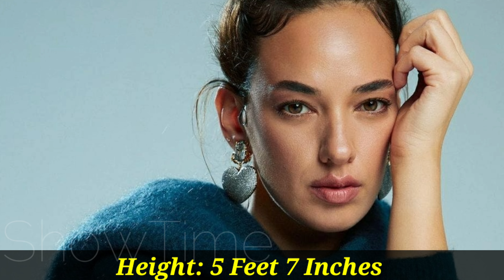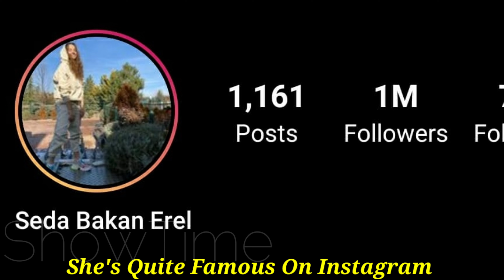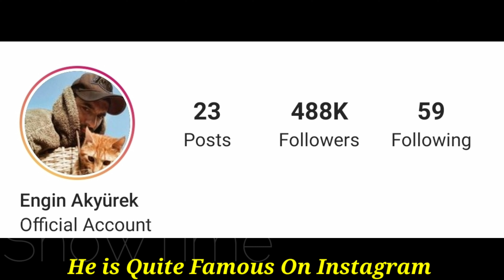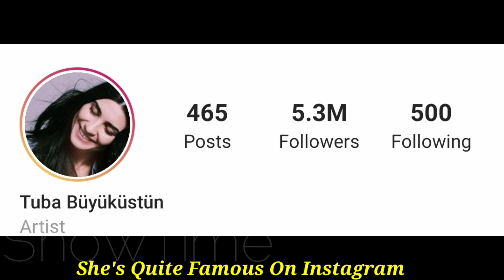Seda Bakan VS Engin Akyürek And Tuba Büyüküstün Real Life Partner 2022 & Age BY ShowTime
Engin Akyürek (born 12 October 1981) is a Turkish actor best known for his roles as Kerim in Fatmagül'ün Suçu Ne?, Ömer Demir in Kara Para Aşk, and Sancar Efeoğlu in Sefirin Kızı.

Seda Bakan (born 10 October 1985) is a Turkish actress. Her maternal family, who are of Turkish origin, emigrated from Thessaloniki, Greece (which until 1912 was Selânik in the Ottoman Empire). Her paternal family is of Bosnian origin who emigrated from Sarajevo. She is best known for comedy roles in films and as Eda in Behzat Ç. crime series, as Feyza in Kardeş Payı comedy series. She played in the movie Arif V 216, which as of April 2021 is the 10th most-watched movie of all time in Turkey according to Box Office.

Büyüküstün, who was appointed as a goodwill ambassador of UNICEF Turkey in 2014, starred alongside Engin Akyürek in the 2014–15 series Kara Para Aşk (Black Money Love). Her next series, which according to schedules began broadcast on 10 November 2016, is titled Cesur ve Güzel (Brave and Beautiful). She starred as the female lead, opposite Kıvanç Tatlıtuğ. In 2020, she portrayed Mara Branković in the Netflix original docudrama Rise of Empires: Ottoman and in 2021 Mavi in Sefirin Kizi. Büyüküstün will star in the Netflix series "Another Self" in 2022.